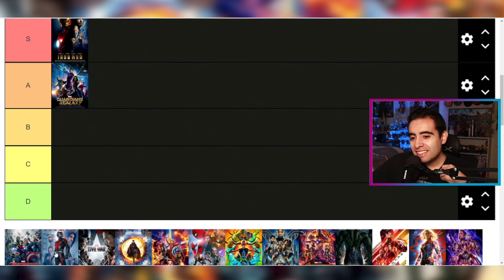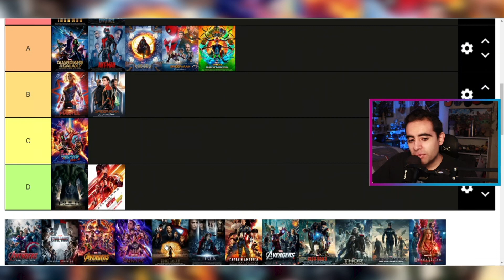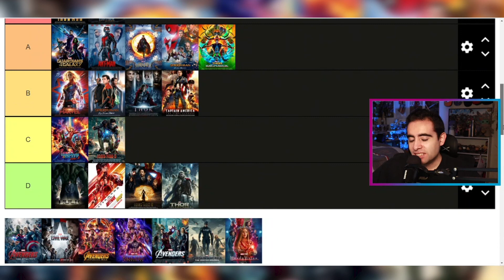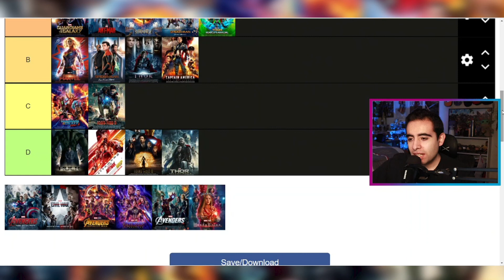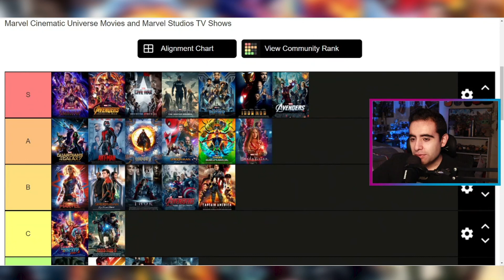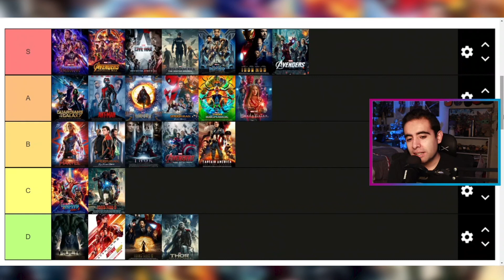Marvel Cinematic Universe Tier List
I rank all 25 Marvel Cinematic Universe movies/TV shows in a tier list sure to have no disagreements.